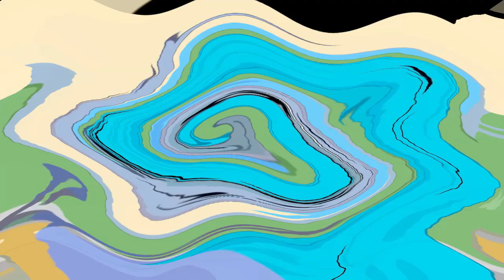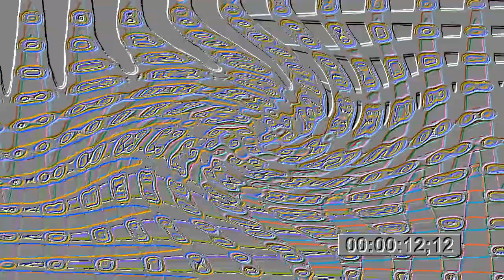Veg Replace Tennis BFB 13 Return of the Rocket Ship Rounds